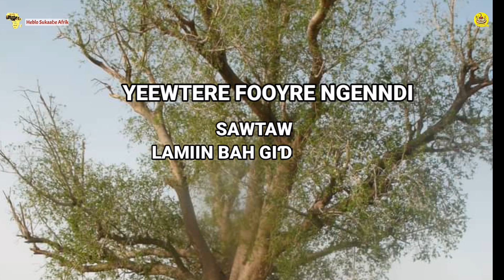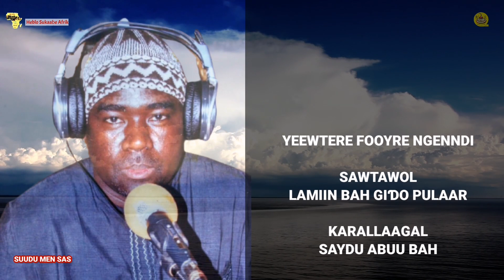Fooyre ngenndi ko faati e Lamiin Baal, mawbaare 22 mbooy 2022 e sawtawol Lamiin Bah giɗo pulaar